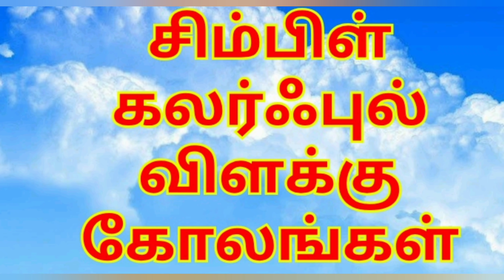2 கலர்ஃபுல் விளக்கு கோலங்கள், simple deepam rangoli designs, margazhi kolam designs, friday special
2 அழகான விளக்கு கோலங்கள்